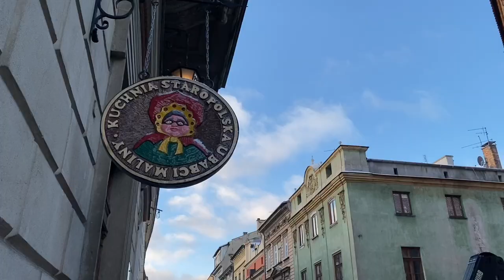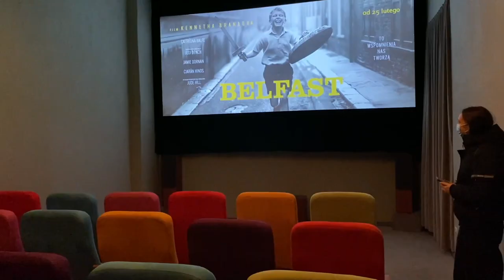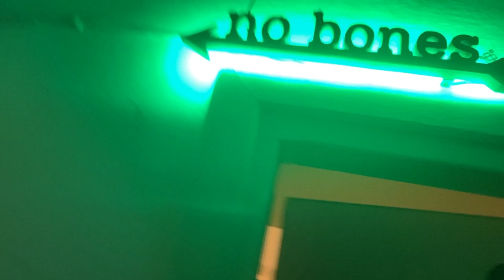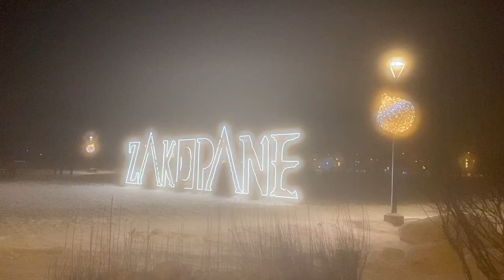We Went to Krakow and Ate Constantly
Just ya girls munching their way through one European city after another